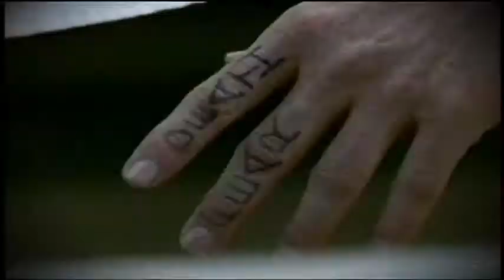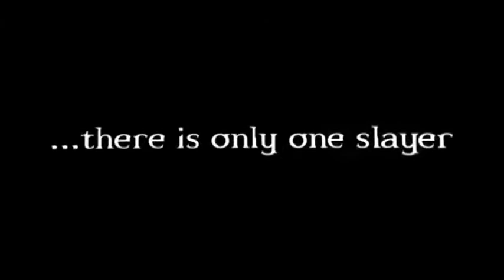The WB's Night of Favorites and Farewells Intro (2006)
The WB Network signs off.